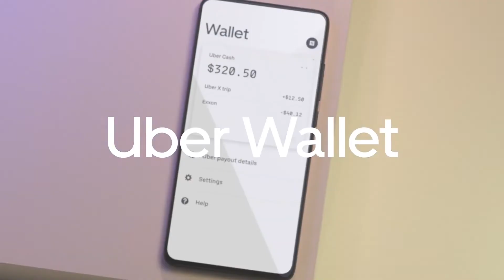UBER STOCK’S MOST IMPORTANT EARNINGS LOCK-UP PERIOD